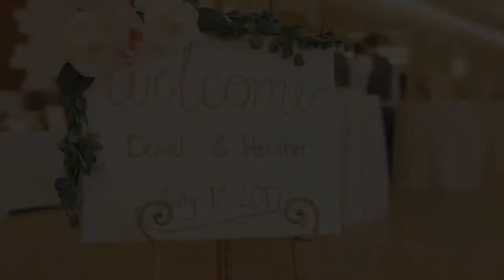David And Heather Wedding